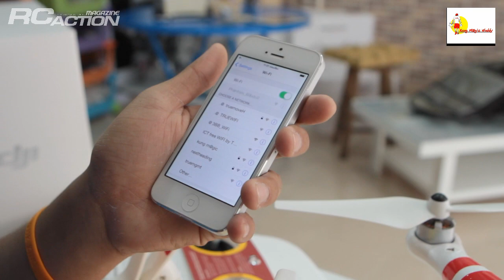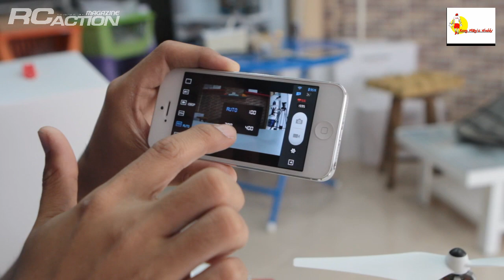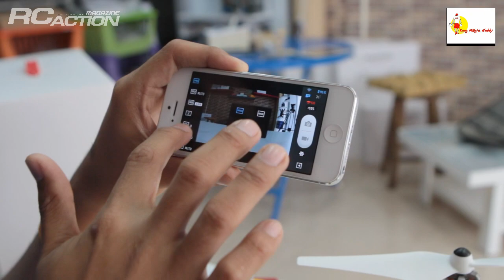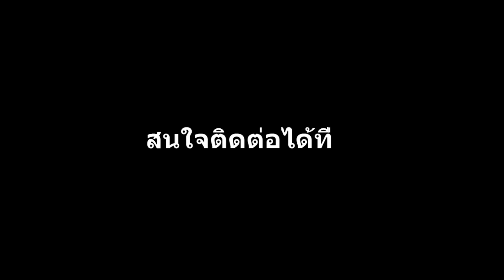Kungmagic # DJI Phantom V2+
มารู้จักเจ้า DJI Phantom V2+ โดย Kungmagic